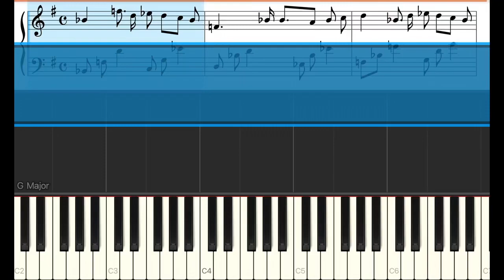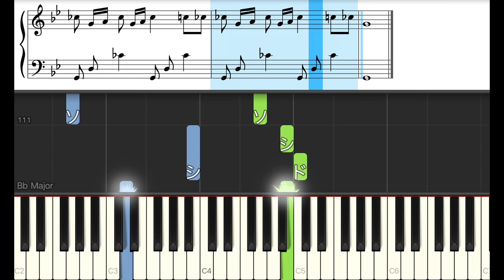One Love - 嵐【ピアノ練習曲】簡単・楽譜・ドレミ付き［ゆっくり］映画「花より男子F（ファイナル）」主題歌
0:01 Intro
0:24 A
0:55 B
1:28 C
2:33 Intro
2:56 A
3:27 B
4:00 C
4:31 Inter
5:08 C
6:16 C
6:49 Ending